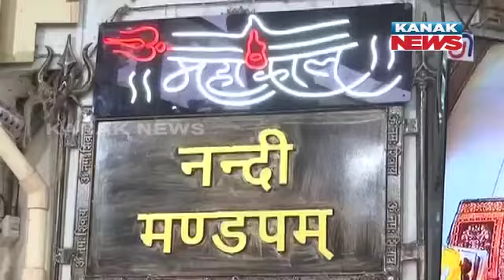Second Day Of Shiva Navratri Festival Celebrated At Mahakaleshwar Temple